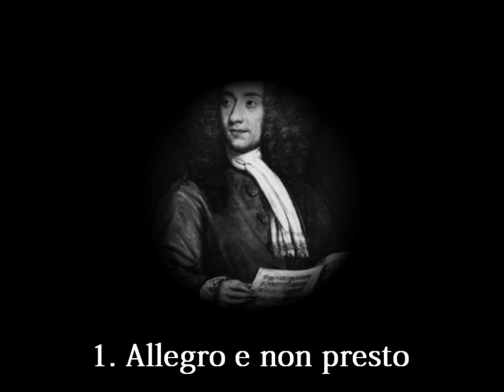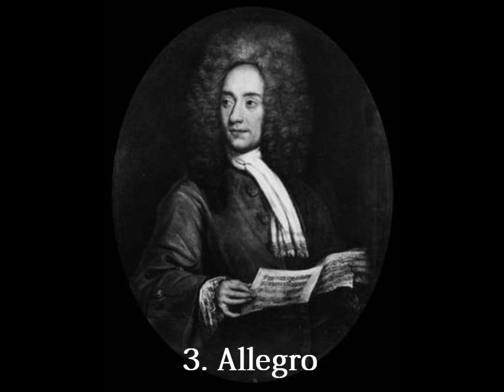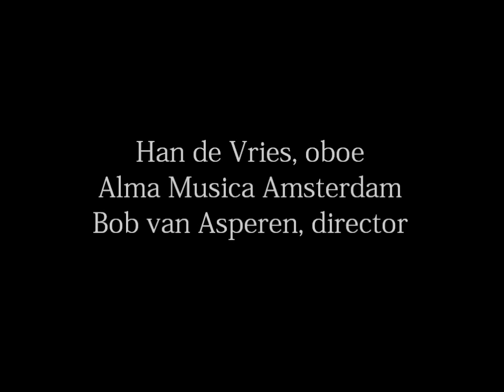Tommaso Albinoni: Oboe Concerto in B-flat, Op. 9, No. 11 (Han de Vries/Alma Musica Amsterdam)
Tommaso Albinoni (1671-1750):  Oboe Concerto in B-flat Major, Op. 9, No. 11

1. Allegro e non presto
2. Adagio
3. Allegro

Han de Vries, oboe
Alma Musica Amsterdam
Bob van Asperen, director